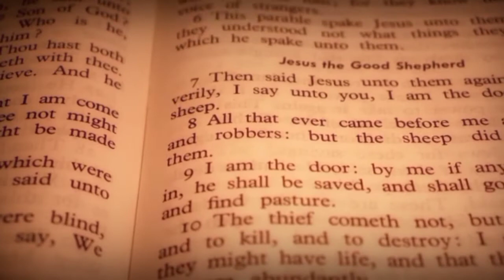Tera kalam zamane mein geet || new 2022 masihi geet || urdu masihi geet 202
we are gonna sing Masih Geet, TERA KALAM ZAMANE MEI,
aye Khudawand Da, Asar Dikha Ke Raha His Bhi Roop Mei Aya,

If you want to listen Our More Worship songs, Or You Want To listen Bible Sermon You Can Check Ok ur other videos By clicking on the link given below 👇👇

3. Bible Stories for kids 👇👇❤️

4. Jesus Status Video  || Jesus status Songs 2022

Djembe Sisters
Djembe sisters songs
Masihi geet 2022
Masihi geet status
Tera kalam zamane mein geet
djembe
jesus mashi geet status
masihi geet.
masihi geet status 2022.
masihi status 2022.
new 2022 masihi geet.
new masih whatsapp status.
new masihi geet 2022.
new masihi geet status.
new masihi geet status 2022
new masihi status
new masihi status 2022
tera kalam zamane mein
urdu masihi geet 2022
new masih status.

Regards :
🆕 Hope YT